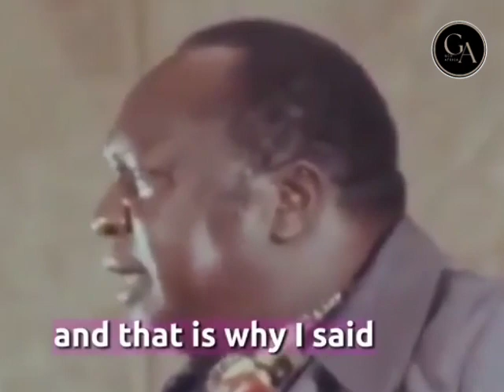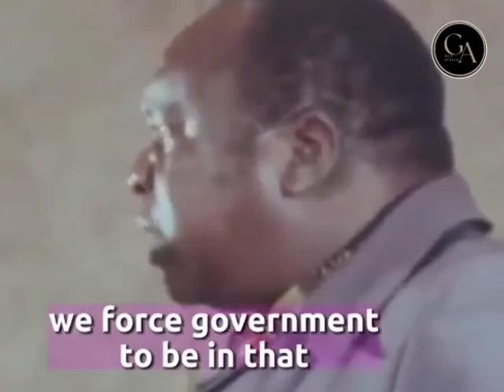IDI AMIN; CONQUEROR OF BRITISH EMPIRE! It's a TBT